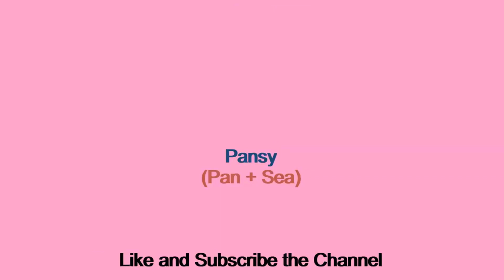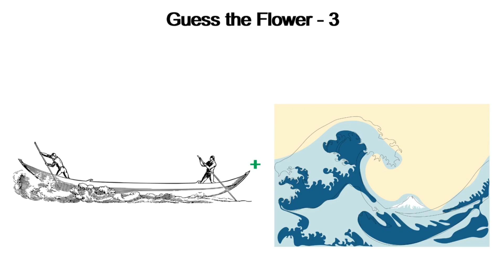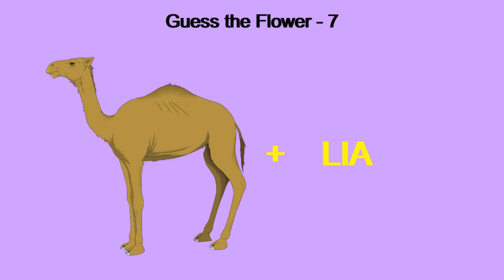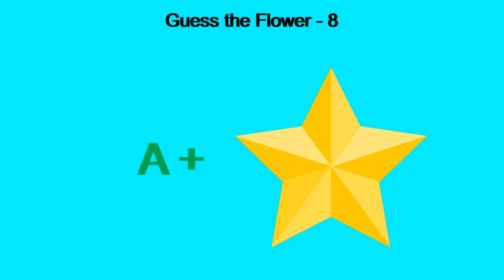Guess the Flower 1 - 10 | KNOW iT